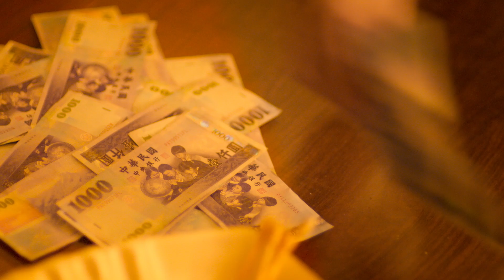2023賀歲大騙《詐團圓》國民阿嬤篇 2023.01.20 恭喜發財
綿延的時光下，她繼續如螢火蟲般照亮我們心中的溫度💕
不管劇中或外，淑芳阿姨直來直往性格，在真實性情下只見火花碰撞得有趣又寫實，哪怕是驚天一罵，也把阿嬤時代延續智慧展露無疑。

這次賀歲上檔，除了要再造新世代的新回憶，所深藏的，也是溫情與敦厚情感的再次展現‼️

小年夜起，來聽阿婆的療癒金句。

詐團圓 ❷⓿❷❸/❶/❷⓿ 恭喜發財

青睞影視
導    演｜葉天倫
製片人｜潘鳳珠
監    製｜葉丹青、陳永雄
編    劇｜葉天倫、 葉丹青、范芷綺